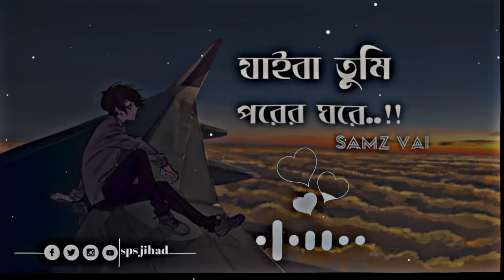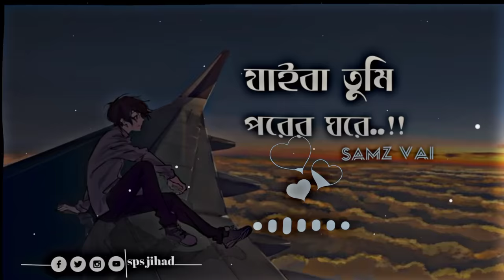Jaiba Tume ( যাইবা তুমি ) | Samz Vai | Lofi Remix | Slowed Reverb | High Tech Audio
Jaiba Tumi, Eagle Music brings a sad song for Bengali music lovers. Presenting official music video of Jaiba Tumi Porer Ghore : যাইবা তুমি exclusively only on eagle music's special music video channel "Eagle Music Video Station".

🎵 Song: Jaiba Tumi ( যাইবা তুমি )
🎵 Singer: Samz Vai
🎵 Lyrics: Yeasin Rubel &  Samz Vai
🎵 Tune: Samz Vai

❀ Starring: Afjal Sujon & Ishana Adrija ❀

📽️ DoP: Rajon Hossain Romm
📽️ Edit: Imratul Islam
📽️ Color: Shamim Hossain
📽️ Graphic Design: Nadia
📽️ Production: Sumon
📽️ Makeover: Forhad
📽️ Light Gaffer: Nobir
📽️ Story: Eagle Team